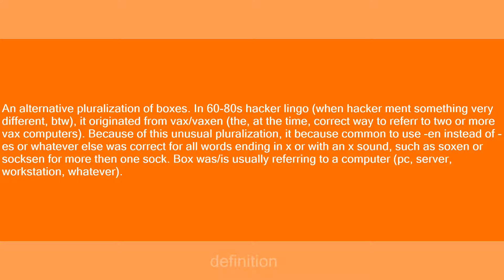boxen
Slang flashcards: